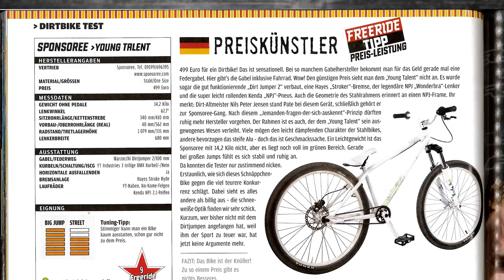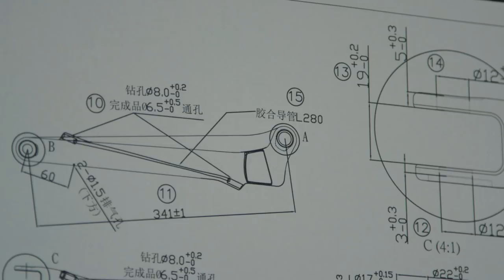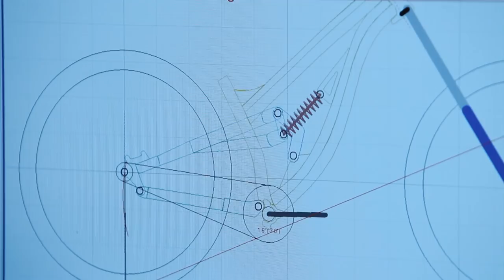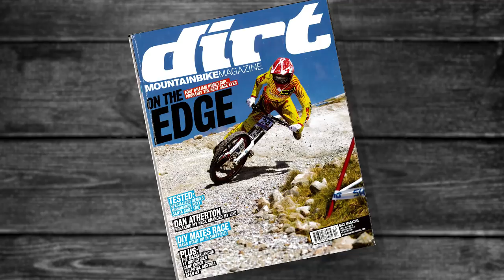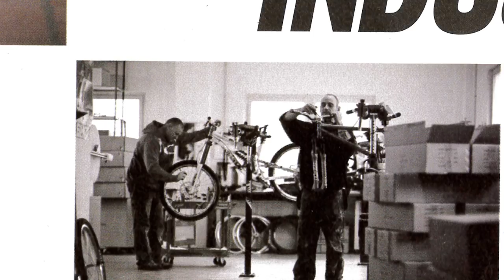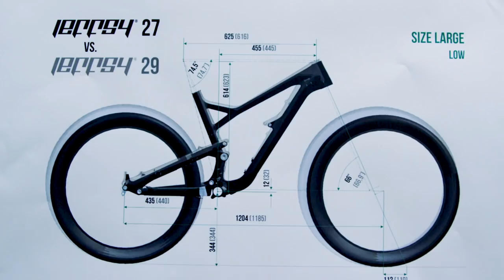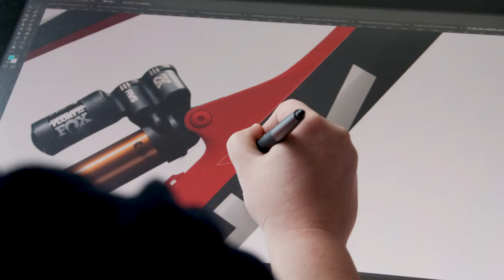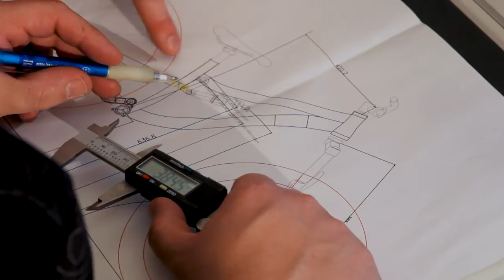YT - Live Uncaged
This is the story of YT, a mountainbike manufacturer from Forchheim, Germany. Ten years ago founder and CEO Markus Flossmann decided  to ignore the pressure to be ordinary and followed his passion. Since then YT has risen from a first run of 150 steel dirt jump frames to dominating the Downhill World Cup. YT isn’t about superstars and winning races, any more than it is about ‘second being the first loser.’ But it’s about riding. It’s about refusing to be caged. It’s about finding your passion. YT - Live Uncaged!